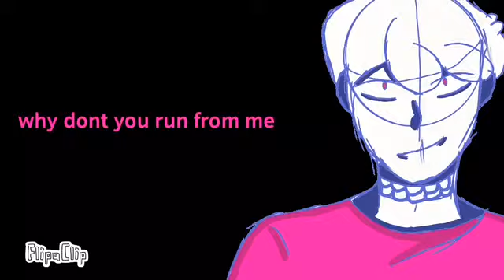Bury a friend pmv (FlipaClip with ocs)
Credit song Billie Eillish bury a friend